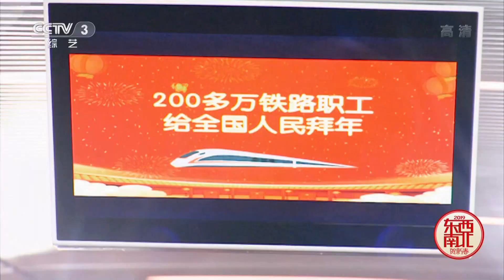[2019东西南北贺新春]《怀念青春》 演唱：刘刚| CCTV综艺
《国家宝藏》第二季，每集以一个博物馆为主题，亮相三件文物，每件文物绑定一位与之气质相符的明星嘉宾，他们或娓娓道来文物传奇的前世，或打扮成古人的形象演绎宝藏诞生的故事，带领观众进入一个神秘的探寻空间。